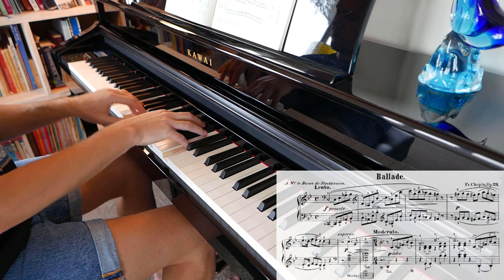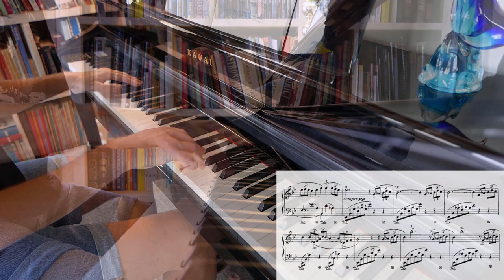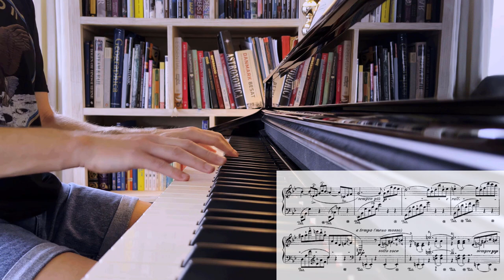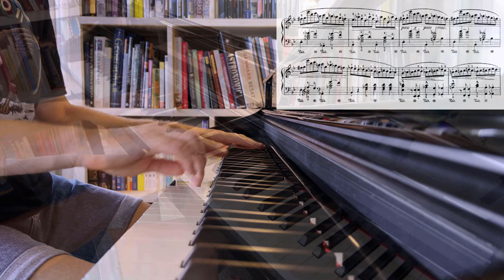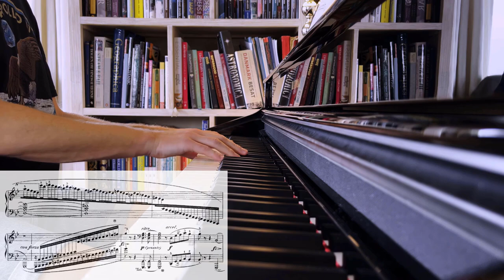Chopin Ballade No. 1 in G minor, Op. 23 (with piano score)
Ballade No. 1 in G minor, Op. 23 is one of Chopin's most famous compositions. Being an extremely challenging work with great variety in dynamics and expression, it requires solid technique and musicality to perform it well.
In 2022 I was on a mission to learn this Ballade - the most challenging piano piece I have ever attempted, and one of the most difficult pieces in the standard concert piano repertoire. Having played piano for around 40 years I still practiced almost daily for about nine months to learn the Ballade. I started in March 2022 and made this recording some nine months later just before New Years 2022. While my recording of the Ballade is far from perfect, I am very satisfied to have learned it to a reasonable standard!

The Ballade No. 1 in G minor, Op. 23 by Frédéric Chopin was completed in 1835 and remains one of Chopin's most popular works. It is beautiful, complex, full of drama and a true roller coaster of emotions. It is often featured in popular culture and was, for example, played during a key scene in the 2002 Roman Polanski movie The Pianist.

The most difficult (feared?) part is generally considered to be the infamous 'Presto con fuoco' Coda beginning in bar 208 (8:20). When practising I began by first learning this section, to assess if I was able to get through the Ballade at all. However, after now having played the entire piece I feel that other sections are at least as challenging as the Coda, particularly the lengthy intricate passages in the Interlude section (bars 125-165). I also believe that having played ragtime and stride piano style for many years was beneficial for me when learning the Coda.

Below are some piano works that I have previously learned which helped a lot with acquiring the techniques required to master the Ballade. I highly recommend anyone aspiring to play the Ballade to first learn these:

Chopin: Several of the Op. 10 and Op. 25 Etudes, the four Impromptus, the more complex Nocturnes e.g. Op. 55 No. 2
Liszt: Concert Etude No. 3 ('Un Sospiro'), Liebestraum No. 3, Consolation No. 3
Debussy: Arabesque No. 1, Suite Bergamasque III 'Clair De Lune'
Beethoven: Pathetique Sonata, Moonlight Sonata 3rd Movement
James P. Johnson: Carolina Shout
Scott Joplin: Maple Leaf Rag, Magnetic Rag, Pineapple Rag, Original Rags etc.

Contents:
0:00 LARGO Introduction
0:32 MODERATO First theme
2:09 Interlude
3:13 MENO MOSSO Second theme, Part I
3:46 Second theme, Part II
4:17 A TEMPO First theme
4:49 Second theme, Part I
5:28 Interlude
6:26 Second theme, Parts I and II
7:40 MENO MOSSO First theme
8:20 PRESTO CON FUOCO, Coda